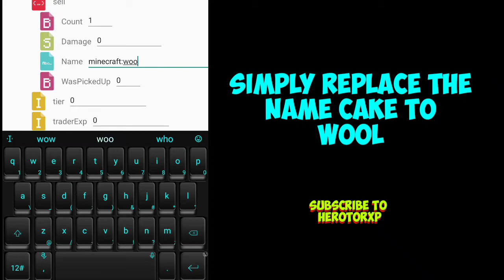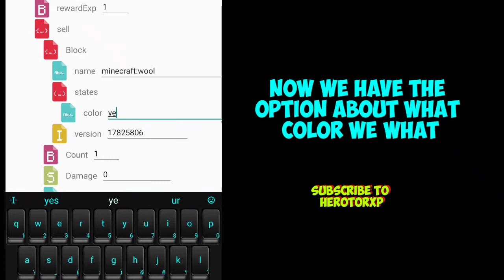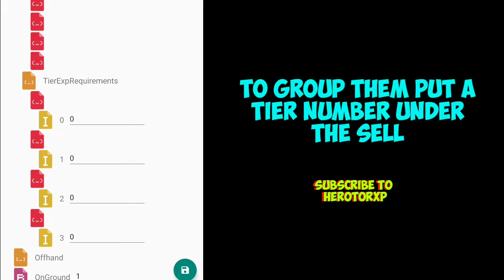HOW TO ORGANIZE YOUR CUSTOM VILLAGER TRADING SYSTEM IN MINECRAFT PART 3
THANK U FOR WATCHING AND I HOPE U LIKE IT.

Warning!!

PLZ COPY YOUR WORLD FIRST BEFORE U DO THIS TRICK😃

MY MAP VIDEO TRAILER HERE

FOR NOW I ALREADY HAVE 21 MINIGAMES WITH 43 DIFFERENT PLACES!! SOME OF THE GAMES ARE THE FOLLOWING...😁

DOWNLOAD MY HERE ENJOY!!

Info about my Map

BOOM BATTLE HEROES 1.0 UPDATE
TNT RUN 2.0
DEATH RUN 3.0
BLOCK PARTY 4.0
BOAT RACING 5.0
BOOM BATTLE TOWN 6.0/7.0
BOOM WAR A.K.A BEDWAR 8.0

OTHER GAMES ALSO IN MY MAP

CREEPER HOUSE GAME
MINECART RACING GAME
FALLING SAND GAME
PHANTOM VS PLAYER

FOR THE NEXT UPDATE!!
I ADD SOME GAMES LIKE...

*LUCKY OR NOT? (MINI GAME)
*FIND THE KEY (HUGE GAME)

ALSO IN THIS UPDATE I ALREADY FIX
MY TNT RUN GAME
RECREATE MY BLOCK PARTY GAME
CHANGES IN BOOM WAR A.K.A BEDWAR

My 15th Mini game called GO STOP RACING

My 16th Mini game called FISHING SAGA

My 17th Mini game called COPY THE BLOCKS

My 18th Mini game called CRAFT BATTLE

My 19th Mini game called PROTECT THE VILLAGERS

My 20th Mini game called KILLER VS HIDERS

My 21th Mini game called INVESTIGATE TO FIND THE KEY

Remake of my old BLOCK PARTY

two ways to connect with your friend in minecraft using hotspot 100%working for all versions

HEROTORXP 😁